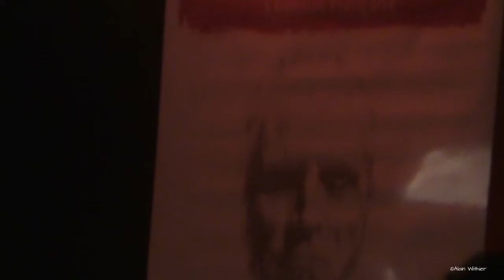Jacky Le Poittevin - Une graine d'ananar (Léo Ferré)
Jacky Le Poittevin interprète "Graine d'ananar" de Léo Ferré lors du 10ème Festival Léo Ferré à Gourdon.
Soirée hommage à Barbara Weldens le 16 juillet 2019.